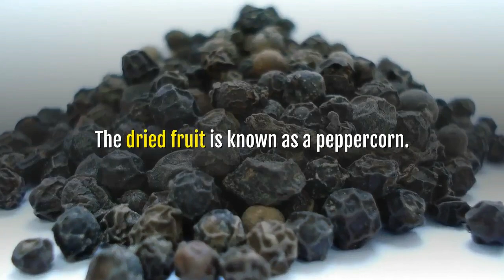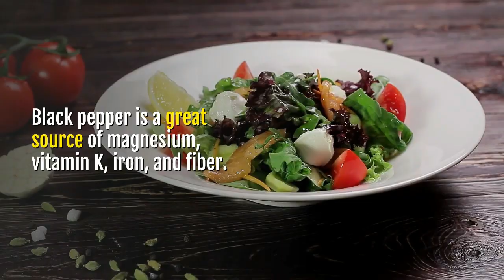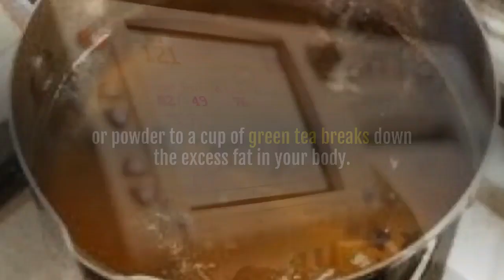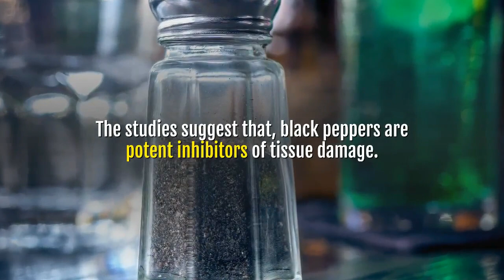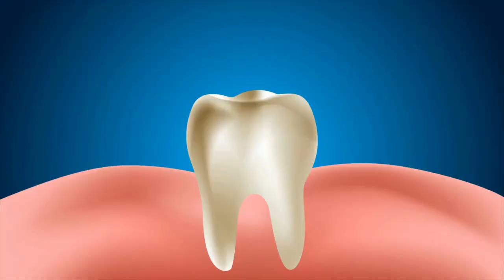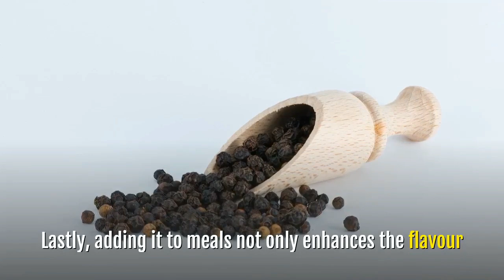Black Pepper: 8 Amazing Health Benefits of Eating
Know what are the benefits of eating black pepper regularly? The use of black pepper dramatically enhances the taste of your dishes as well as improves health too. It offers important nutritional benefits and enhances your health in different ways. It's highly concentrated with beneficial plant compounds and has been used in ayurvedic medicine since ancient times.

In this video, I'll share the benefits of eating Black Pepper every day which helps to maintain your overall fitness. From improving digestion to improving the weight loss process and treating respiratory disease.